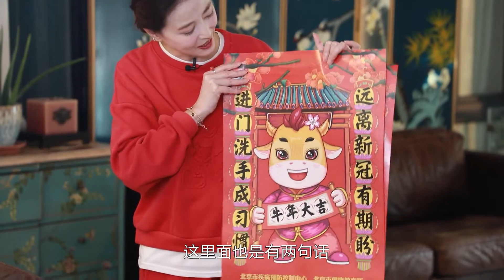【周海媚】 周海媚最难忘的春晚记忆